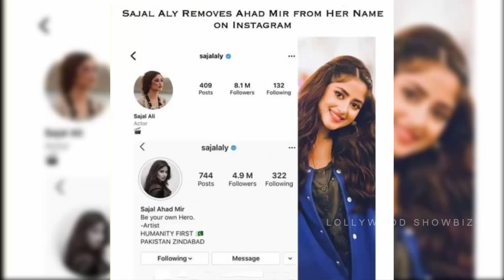Sajal ali Conform Divorce Ahad Raza mir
sajal ali and ahad raza mir divorce geo news
sajal ali and ahad raza mir divorce latest news
sajal ali interview about divorce
sajal ali and ahad raza mir divorce interview
did sajal ali got divorced
mariaali
mariaalichannel
maria ali latest
maria ali channel
maria ali
showbiz
showbiz news
latest news
ahad raza mir interview
ahad raza mir drama
sajal ali and ahad raza mir
ahad raza mir new drama
ahad raza mir and sajal aly divorce
complete engagement album of asim azhar
sajal divorce
sajal ali and ahad raza mir divorce
ahad raza mir divorce
sajal ali news
sajal ali latest news
ahad raza mir news
ahad raza mir latest news
sajal ali and ahad raza mir marriage news
sajal ali and ahad raza mir part ways
sajal ali divorce ahad raza mir
sajal ali left ahad raza mir
ahad raza drama
sajal and ahad dramas
sajal ali divorce reason
lollywood now
ahad raza mir and sajal ali
ahad raza mir and sajal ali engagement
ahad raza
sajal aly and ahad raza mir separation
sajal ali and ahad raza mir drama
sajal ali and ahad raza mir new drama
sajal ali and ahad raza mir sepration
sajal and ahad raza sepration
sajal and ahad raza sepration news
sajal and ahad raza seprated
Saboor & Ali Ansari
Sajal Ali & Ahad Raza Mir
Sajal & Ahad Divorce
Sajal Ali Ahad Raza Breakup
Sajal Sister Saboor Nikah
Sajal & Ahad Divorce
Sajal Ali & Ahad Raza Divorce Reality
Sajal Latest Interview
video by Maria Ali
Sajal Ali and Abad Raza Mir Latest News
Sajal Ali & Feroz Khan

1) Non Commercial
2) Transformative In Nature
3) Does Not nagetively affected The Original Content